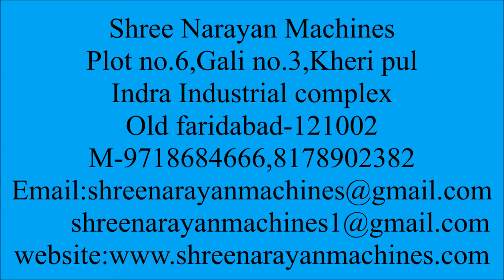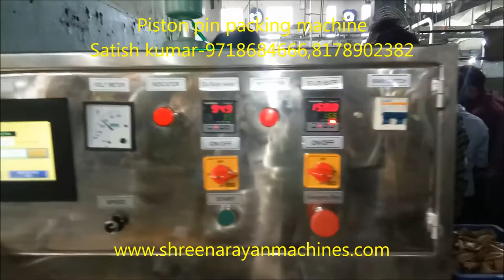PISTON PIN PACKING MACHINE | AUTO PARTS | SHREE NARAYAN MACHINES